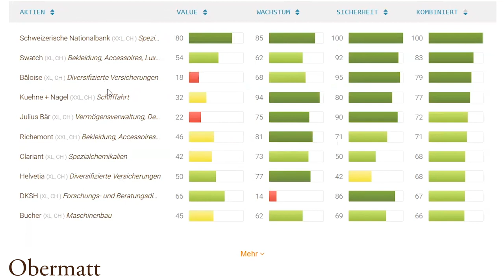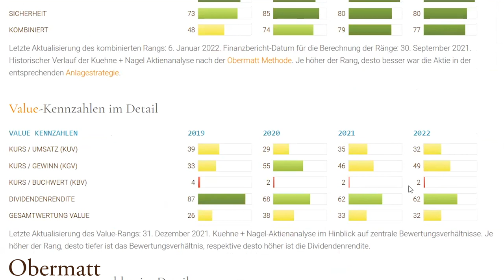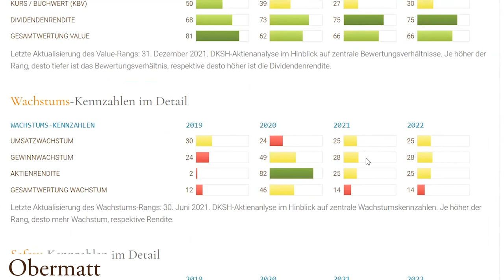Wie wäre es mit Helvetia, Zürich, Kühne+Nagel und DKSH für unser Wikifolio?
Da unsere Teilnehmer im Kaffeepause Zoom Chat ein Wikifolio gestartet haben, um die Obermatt Methode zu benchmarken, diskutieren sie nun über die ersten Neuzugänge in ihrem Portfolio: Helvetia, Zurich, Kuehne+Nagel und DKSH sind Kandidaten.